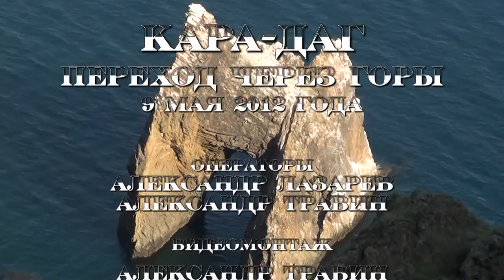Крым. Карад-Даг. Переход через горы. Коктебель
9 мая 2012 года. арТзаЛ.
Операторы - Александр Лазарев, Александр Травин.
Видеомонтаж - Александр Травин.
Санкт-Петербург - Коктебель ( Планерское ) - Москва.
May 9, 2012. arTzaL.
 Operators - Alexander Lazarev, Alexander Travin.
 Video Editing - Alexander Travin.
 St. Petersburg - Koktebel - Moscow.